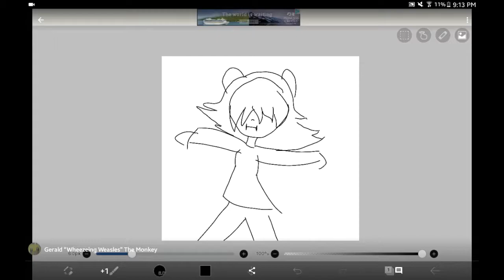Me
Dear god why did I make this-